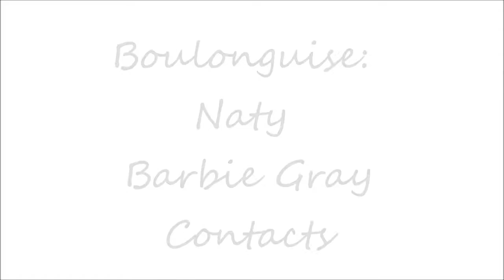Boulonguise: Naty Barbie Gray Contacts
A new contact review video for my wonderful viewers! I am reviewing the Naty Barbie Gray contact lenses from Boulonguise!

Follow me @JasMoseley on Instagram and Twitter